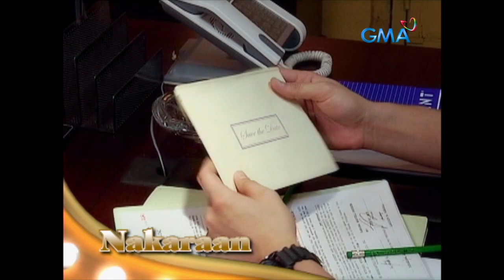I Heart You, Pare!: Full Episode 19 (Stream Together)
After getting heartbroken, Kenneth (Dingdong Dantes) decides to unwind, and he brings Tonet (Regine Velasquez-Alcasid) with him.

‘I Heart You Pare’ is a story about a girl who is forced to disguise herself as a drag queen to escape the police, who are looking for her for a crime that she didn’t commit. As she pretends to be a gay performer, she meets the man of her dreams. It stars Regine Velasquez-Alcasid, Dingdong Dantes, Iza Calsado, Ian Veneracion, Tirso Cruz III, Celia Rodriguez, Luane Dy and Marc Abaya. Watch the full episodes of IHeartYouPare and other GMA programs